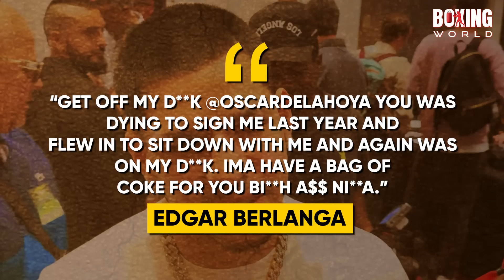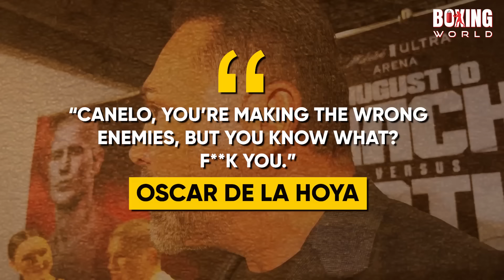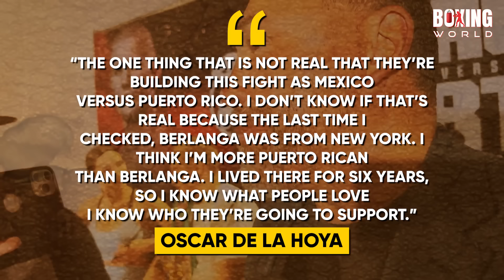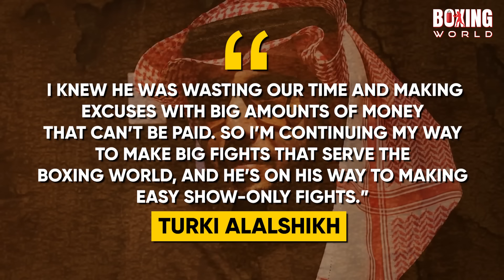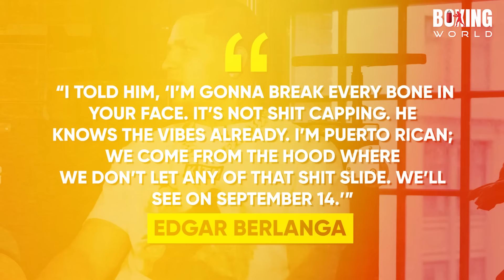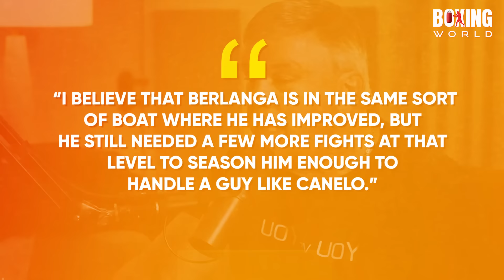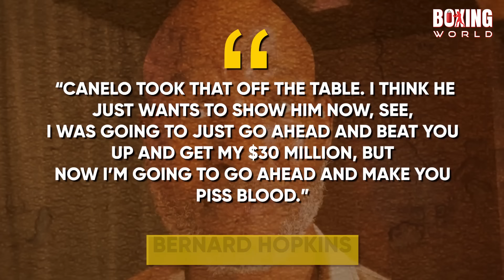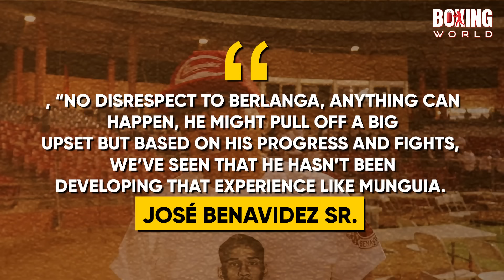“GET OFF MY D****!” Edgar Berlanga FIRES BACK at Oscar De La Hoya Comments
On The Boxing World channel, We aim to create informative online content covering news/events in the Boxing, UFC, MMA & Fight world.